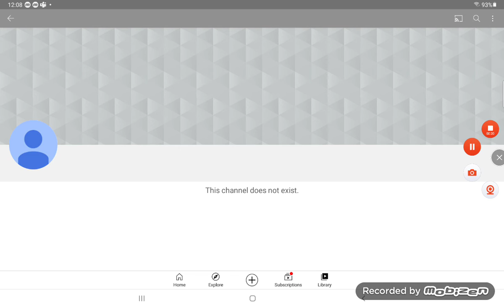COPPA DON'T YOU DARE THINK ABOUT RUINING THIS PARTY OR ELSE